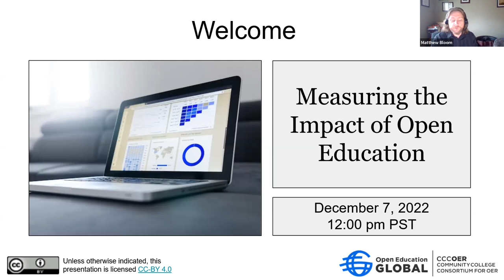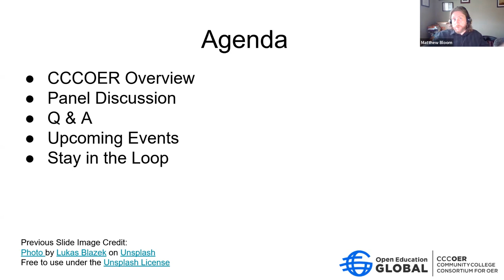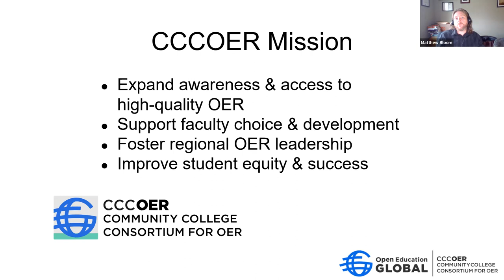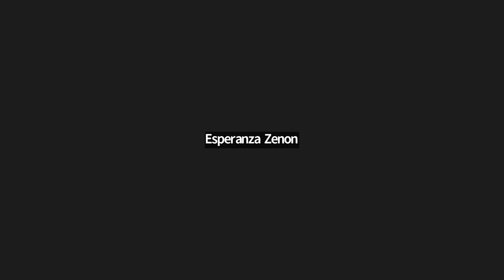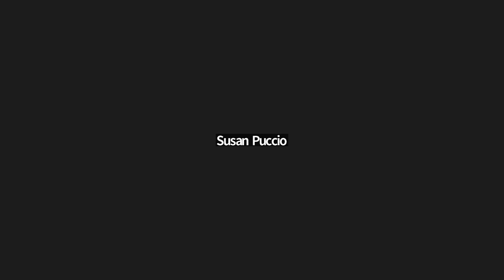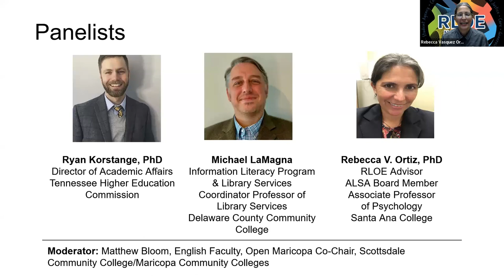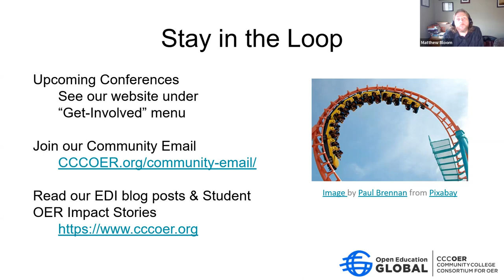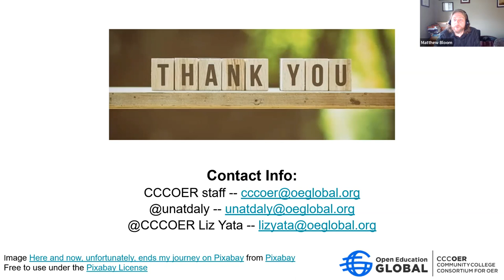Measuring the Impact Of Open Education